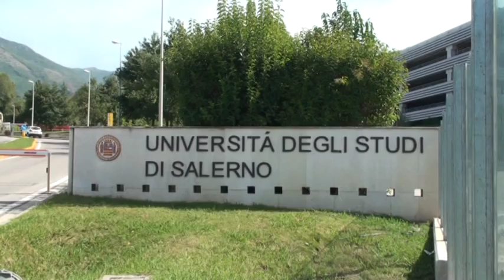UNIVERSITA' DI SALERNO, NEL TOP 500 DEGLI ATENEI MONDIALI